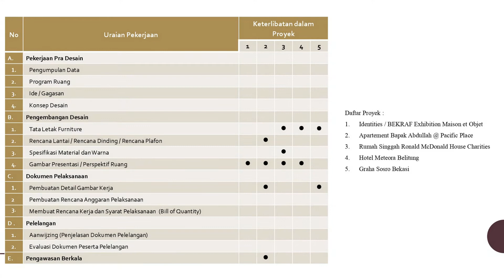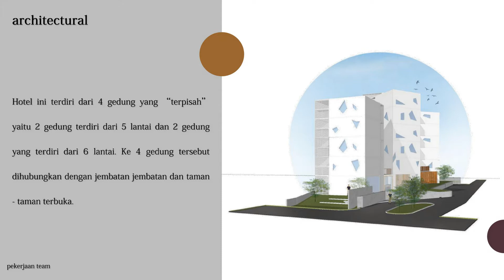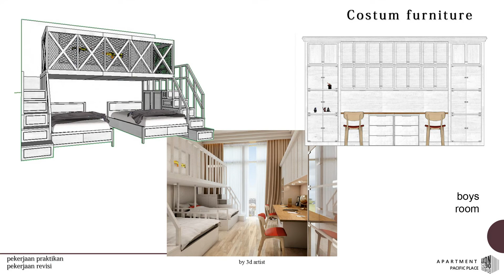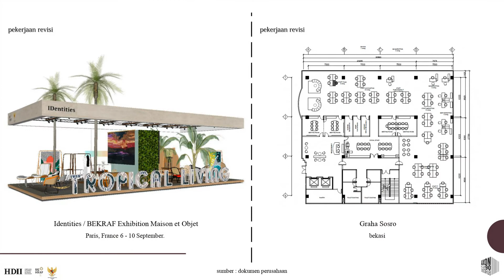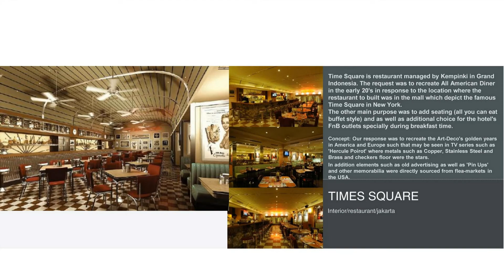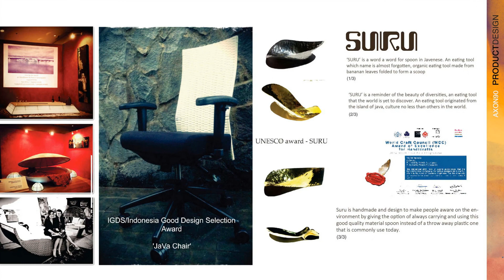AXON90 the DESIGN HUB JAKARTA INTERIOR DESIGN INTERNSHIP by Firda Indra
An interior design internship will help you learn how design and business work together in a fast-paced environment. As an interior design intern, you’ll assist in client presentations, update resources, handle vendor management, assist designers, and participate with design teams. Most importantly, interior design interns learn to create tangible design expressions and communicate the essence of these ideas. You’ll gain experience working with different types of computer-aided design software such as Planner 5d, Homestyler, SpaceDesigner 3D, and Archilogic. You’ll most likely need to earn a certification or a degree in interior design.